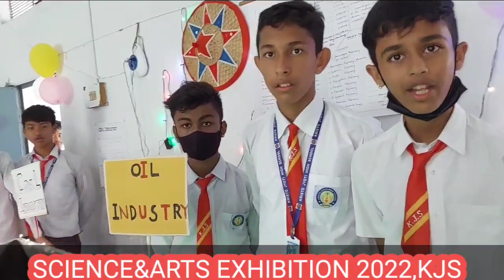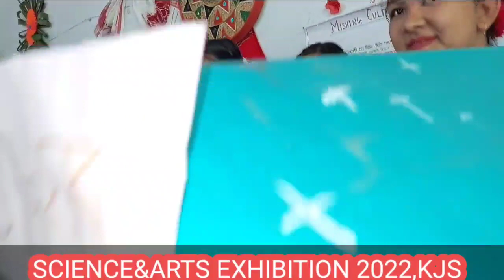Titanic||Ranghor||Smartscity All are onThe SCIENCE&ARTS EXHIBITION#2022#BokakhatKJS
Titanic||Ranghor||Smartscity All are on The SCIENCE&ARTS EXHIBITION #2022#Bokakhat Kristo Jyoti School